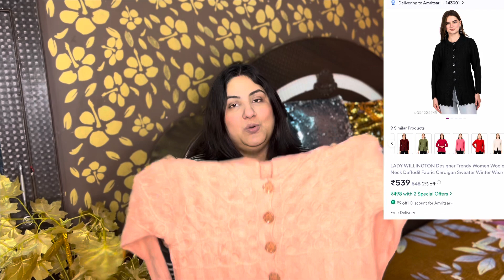MEESHO viral products😱|100% honest review😍|*UNSPONSERED*|MEESHO winter wear haul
MEESHO FINDS-:

Pink upper
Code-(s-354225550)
Price-₹524

Mehandi color jacket
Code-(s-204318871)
Price-₹370

Stockings
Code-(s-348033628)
Price-₹676

Bye bye guys see you soon with the next video ❤️❤️